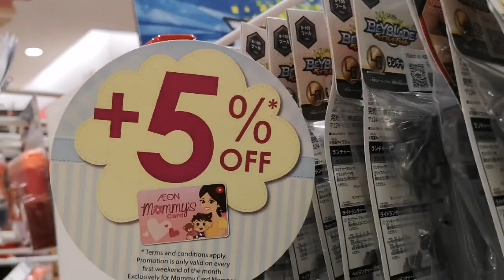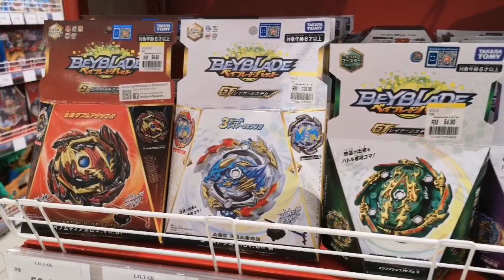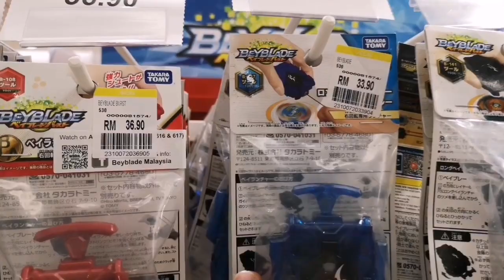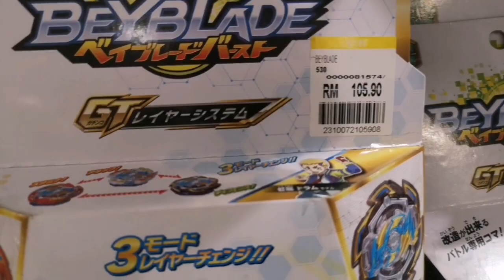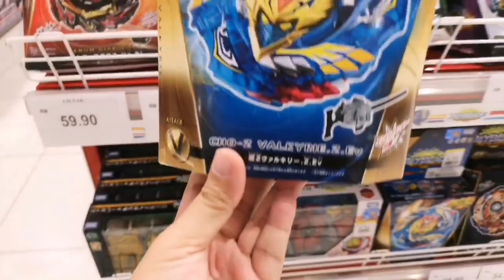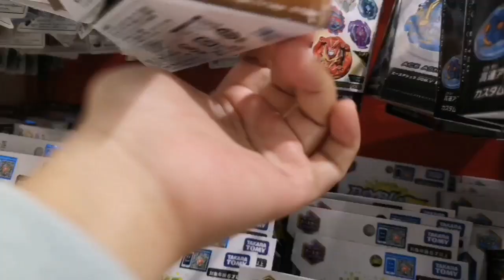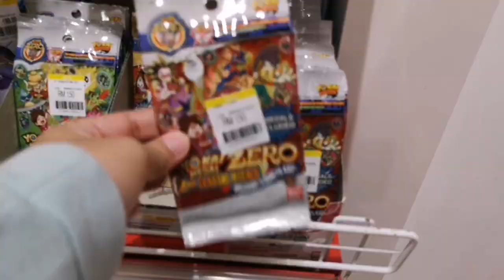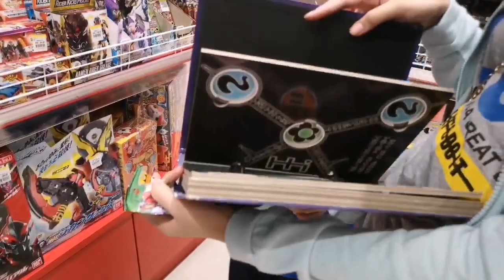MEMBURU BEYBLADE MALAYSIA | ACE ASHURA DAH MASUK PASARAN MALAYSIA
memburu beyblade memang hobi ANA LIFE 😊😊 kali ni sis memburu je.. tak beli.. sebab beyblade dah banyak.. yang ada pun ada yg belum main.. ni namanya terapi mata saja.. apa sis tgk beyblade padu sudah membanjiri Malaysia.. tapi harga mcm x masuk akal je.. beyblade tu bey lama.. thn2 lepas punya harga.. jual mur2 dah la hahaaa.. baru ramai org mampu beli beyblade dan main beyblade.. barulah beyblade ni akan kekal sampai bila2.. siapa setuju angkat tangan 🙋🏻‍♂️🙋🏻‍♀️

sis salute kemasukan beyblade GT ke Malaysia memberi warna warni harga antara mall dan reseller.. harap diaorg bersaingan memberi harga yg paling murah utk beybladers.. klu harga sama semua.. sis pun x lalu nak beli beyblade.. nanti sis tukar main dam ular je hahaa..

harap juga beyblade superking cepat masuk ke pasaran Malaysia.. apa barang bawa masuk bey yang dah bkurun je.. bawalah beyblade paling latest masuk dlm pasaran Malaysia.. baru lagi ummphhh 💪🏻💪🏻

JOM STALK SEMUA AKAUN SIS

Title : Rock This Place
Artist : Yanivi Ft Bella Potchy

BACKGROUND MUSIC